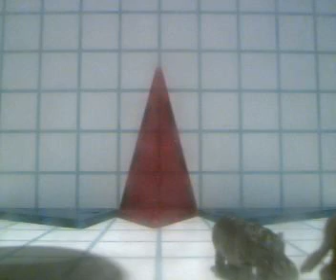C:/Apache2/htdocs/Movies/mov08Feb_15_31_40.wmv